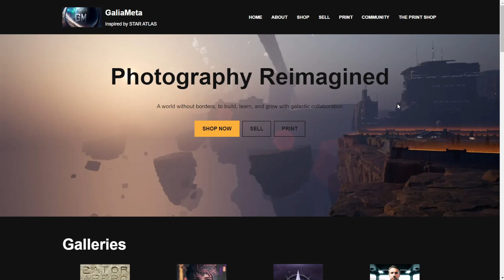Star Atlas COPA 2024 GaliaMeta Updates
The Star Atlas COPA competition was more impressive than ever this year, and we couldn't be more proud to be doing our part with tools for metaverse photographers!

Join us in Discord at